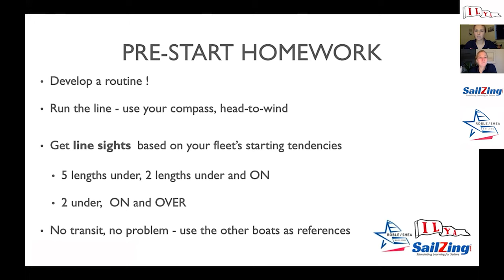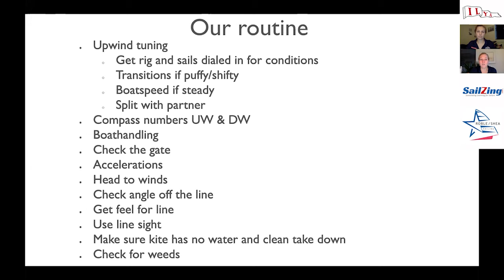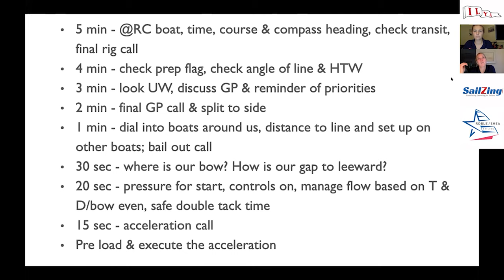Pre-race Routine with Roble/Shea Sailing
Watch as Steph Roble and Maggie Shea reveal their full pre-race routine, from leaving the dock to the starting gun. If you want to be process-oriented in your sailing, this is a good example to follow. This video accompanies our post on pre-race routine In that post, we add tips from other top sailors and provide a printable pre-race checklist.